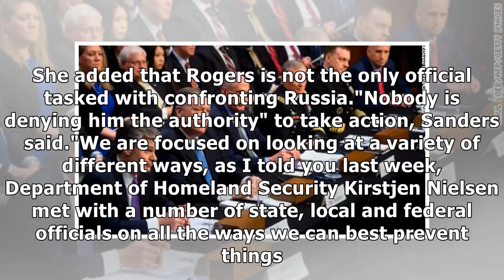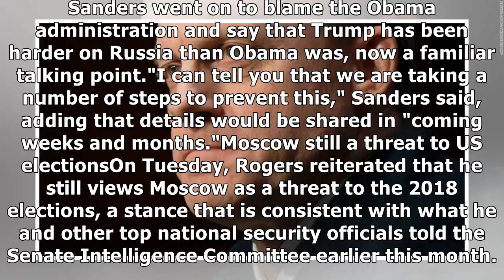France News - Us cyber chief says trump hasn't told him to confront russian cyber threat